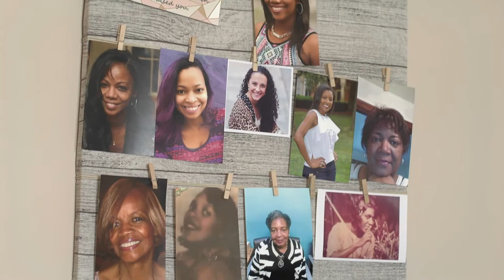Baby Ella is inspired by first female Vice President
In this entry, I explore what it was like for my son to see Barack Obama as president and what it will be like for my daughter to see Kamala Harris as the first female Vice President.  You also get to see the many images of strong Black women that we make sure Ella sees as she grows up.  And I offer hope about finally breaking that glass ceiling!